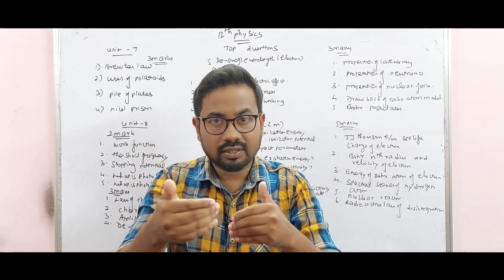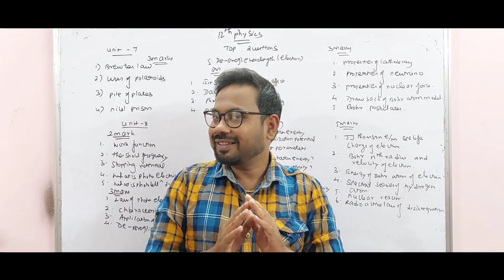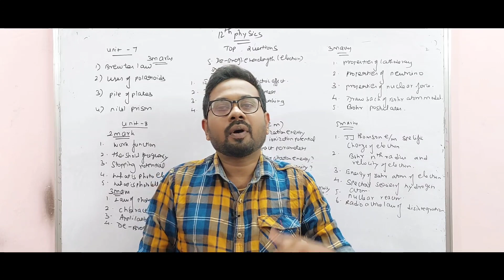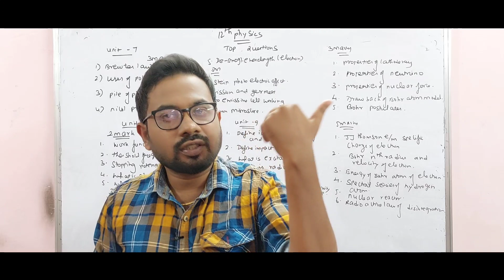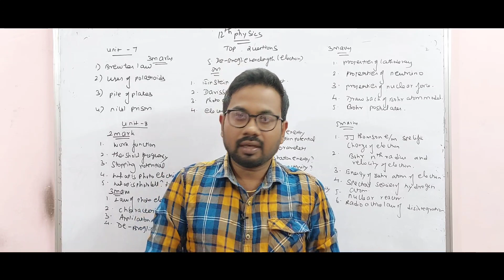Round-4 சந்தோஷமான Report|Round-1,2,3😔😔😔| TNEA-2022